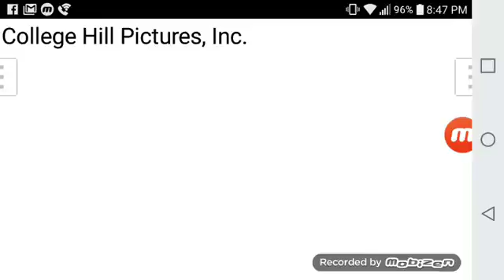College Hill Pictures (2018)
Taken From "The O.C."